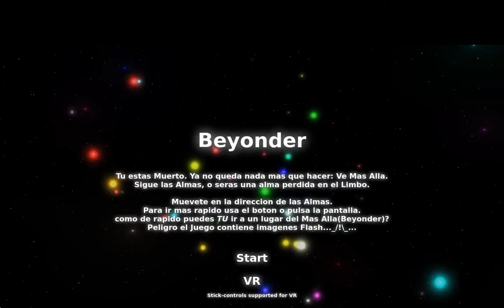Beyonder 3D VR - Mas Allá - Javascript Nodejs React VideoJuego Metaverso - Hacked in 3:48